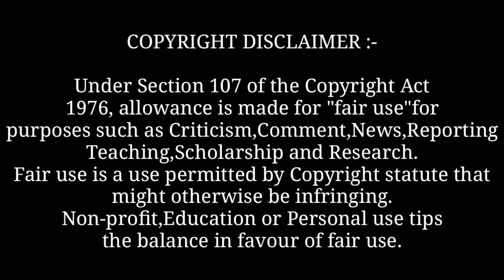Gaddi : Badshah (Full Video) Latest Hindi Song | Badshah New Song 2021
t

Background Music

Queries"